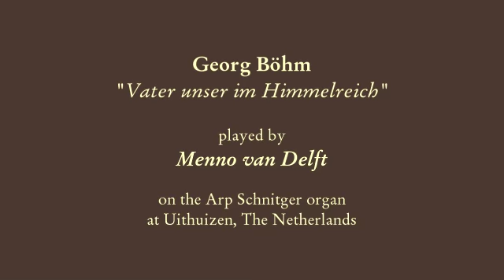Menno van Delft plays Georg Böhm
Menno van Delft plays "Vater unser im Himmelreich" by Georg Böhm on the Arp Schnitger organ in the Jacobikerk at Uithuizen, The Netherlands.